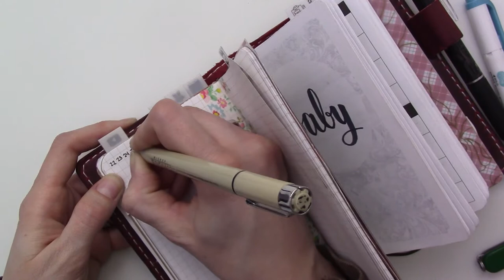Plan with Me! Weekly Setup in Pocket Size TN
I got a request from Wendy to show my weekly setup process. Things get fun and rambly as I attempt to write and talk at the same time! Includes some sneak peaks at upcoming video topics!